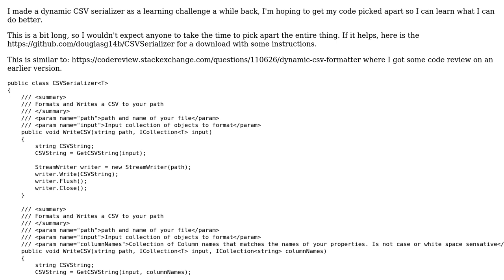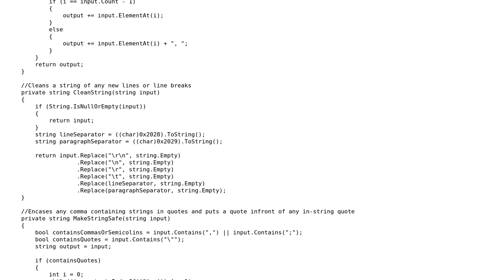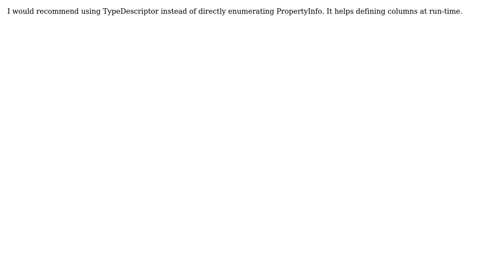Code Review: A Dynamic CSV Serializer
With thanks & praise to God, and with thanks to the many people who have made this project possible! | Content (except music & images) licensed under CC BY-SA | Music | Images & others | With thanks to user Douglas Gaskell user Dmitry Nogin and the Stack Exchange Network Trademarks are property of their respective owners. You are responsible for your own actions.